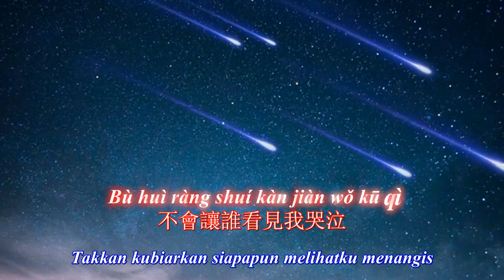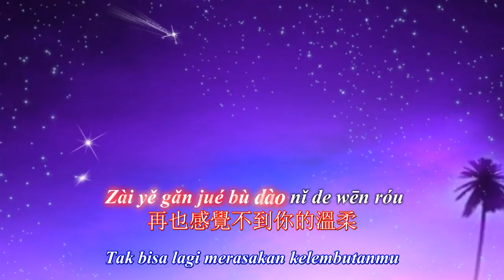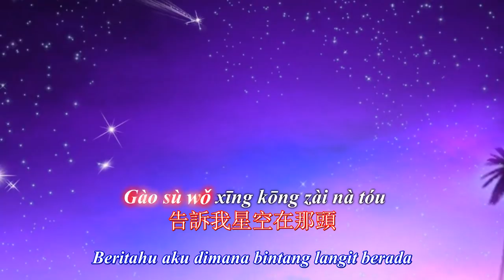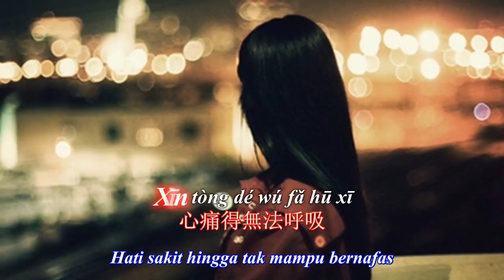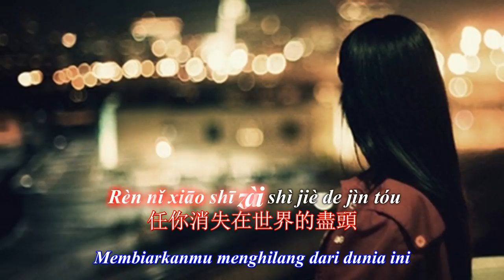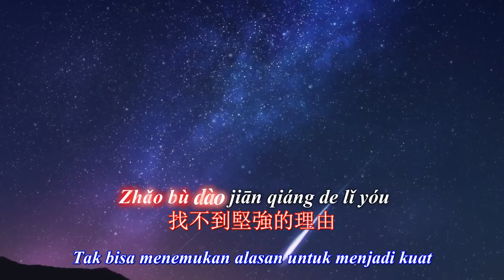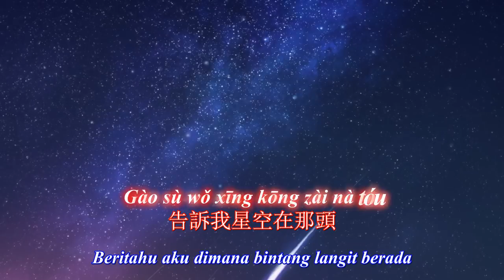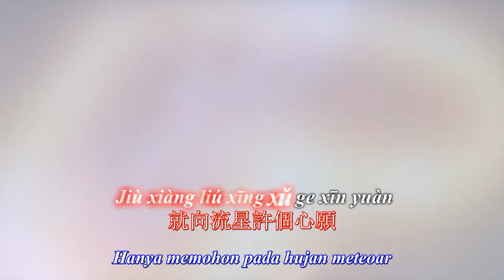Xing Yu Xin Yuan 星語心願 [Bintang Harapan]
Xing Yu Xin Yuan 星語心願
Sun Lu 孫露

Lyric
我要控制我自己
Wǒ yào kòngzhì wǒ zìjǐ
不會讓誰看見我哭泣
bù huì ràng shuí kànjiàn wǒ kūqì
裝作漠不關心你 不願想起你
zhuāng zuò mòbùguānxīn nǐ bù yuàn xiǎngqǐ nǐ
怪自己沒勇氣
guài zìjǐ méi yǒngqì

心痛得無法呼吸
xīntòng dé wúfǎ hūxī
找不到你留下的痕跡
zhǎo bù dào nǐ liú xià de hénjī
眼睜睜的看著你 卻無能為力
yǎnzhēngzhēng de kànzhe nǐ què wúnéngwéilì
任你消失在世界的盡頭
rèn nǐ xiāoshī zài shìjiè de jìntóu

找不到堅強的理由
zhǎo bù dào jiānqiáng de lǐyóu
再也感覺不到你的溫柔
zài yě gǎnjué bù dào nǐ de wēnróu
告訴我星空在那頭
gàosù wǒ xīngkōng zài nà tóu
那裡是否有盡頭
nàlǐ shìfǒu yǒu jìntóu

心痛得無法呼吸
找不到昨天留下的痕跡
zhǎo bù dào zuótiān liú xià de hénjī

那裡是否有盡頭
nàlǐ shì fǒu yǒu jìntóu

就向流星許個心願
jiù xiàng liúxīng xǔ ge xīnyuàn
讓你知道我愛你
ràng nǐ zhīdào wǒ ài nǐ